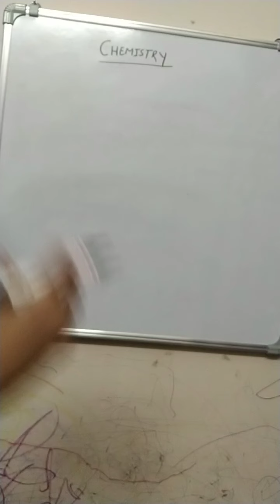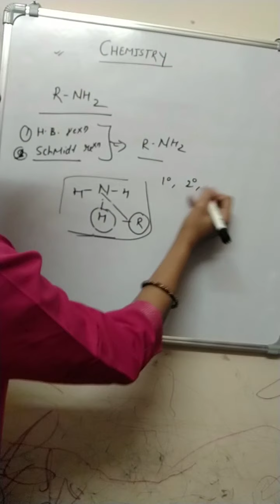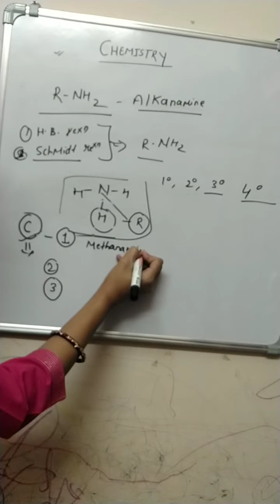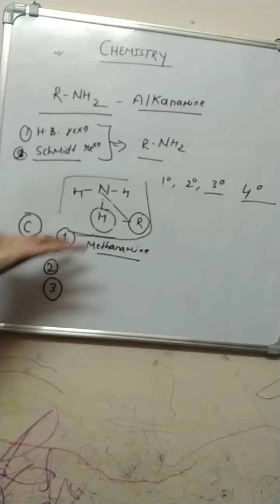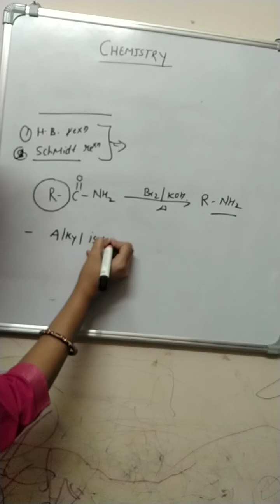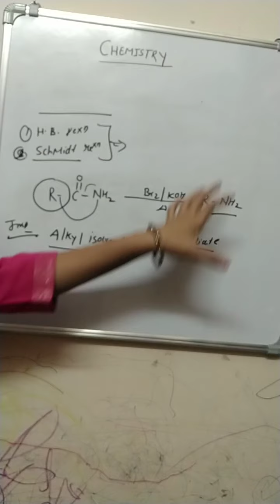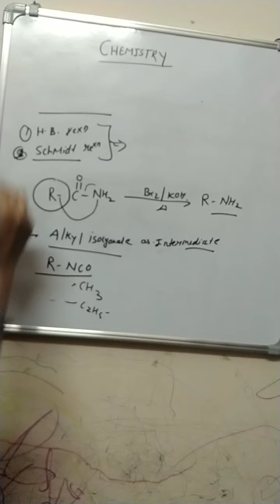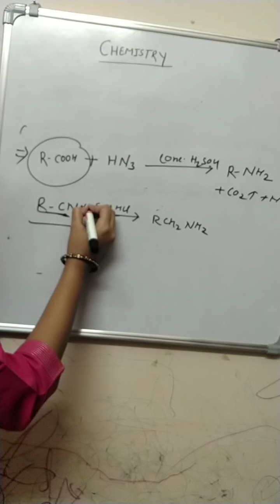preparation method of primary amine, Hoffman bromamide reaction ,amine class 12 IUPAC nomenclature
preparation method of primary amine, Hoffman bromamide reaction ,amine class 12
IUPAC name of amine